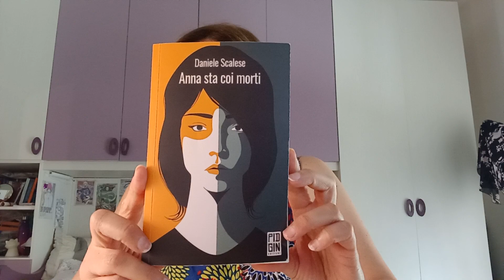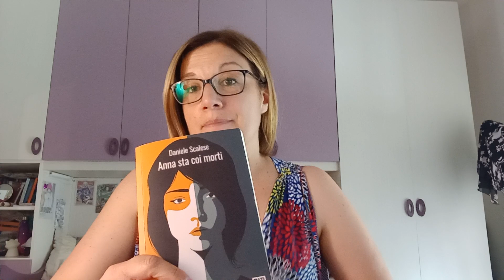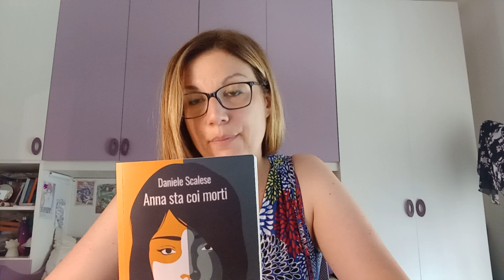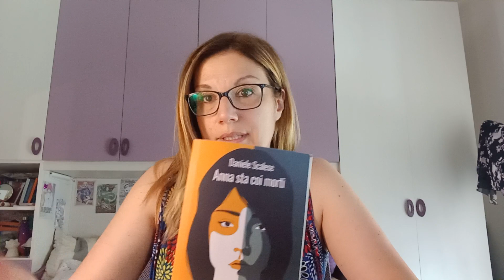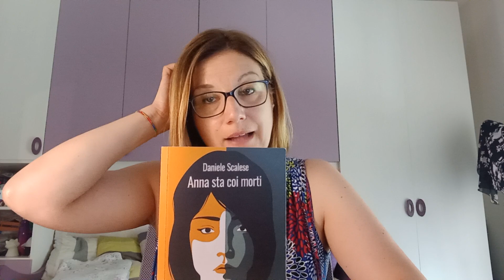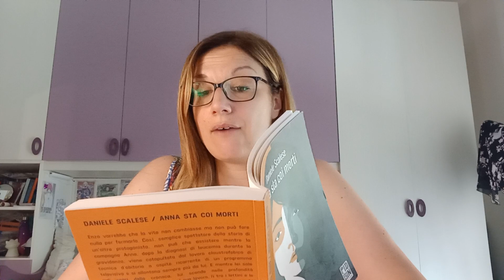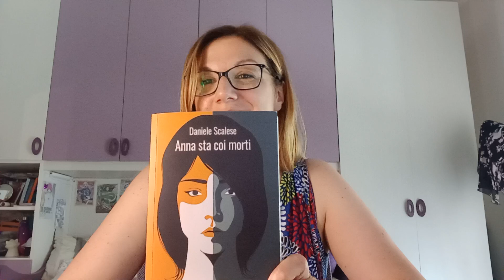La videorecensione del Lettore Medio - Anna sta coi morti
Manuela recensisce il romanzo di Daniele Scalese edito da Pidgin